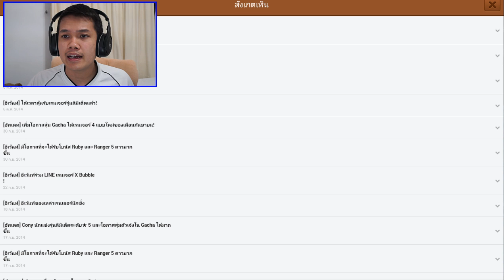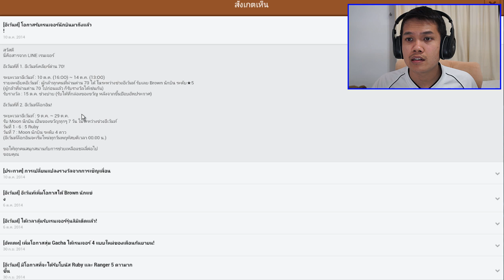[Thai] LINE RANGER 144 revisit - ลอง 144 อีกรอบ + ดวลกับพี่โซระ